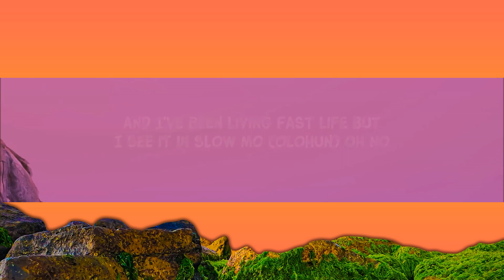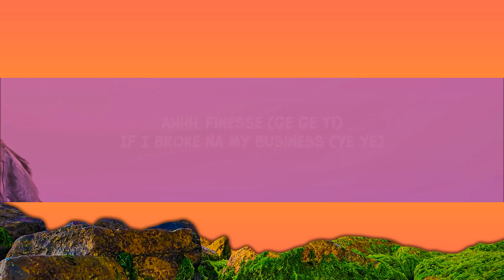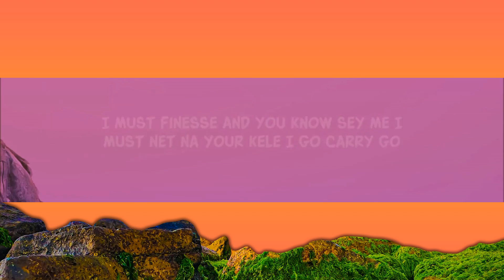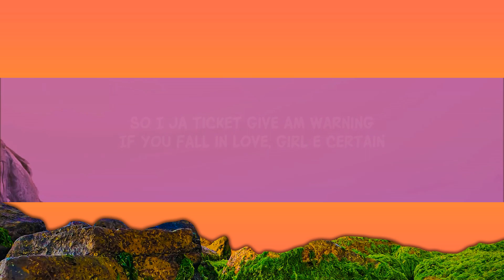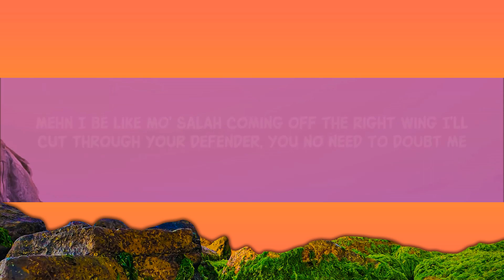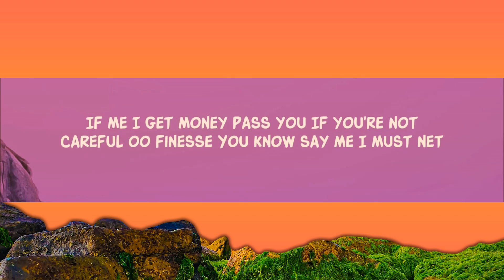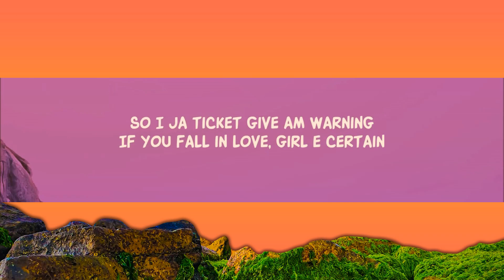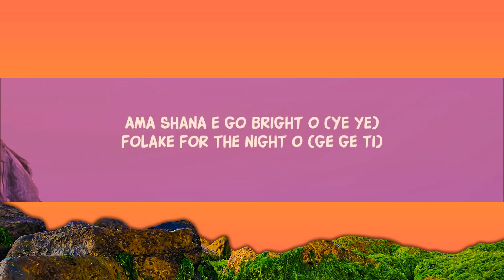Pheelz - Finesse ft. Buju (Lyrics) |25min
if i broke na my business tiktok
ah finesse if i broke na my business,pheelz ft buju finesse lyrics

Pheelz - Finesse ft. Buju

Song Lyrics:

Oh no
And you see my lifestyle like a G's in the turbo (For sure)
And me I stand dey defend like Joseph Yobo
Bad girl say she wan Netflix and chill
So I ja ticket give am warning
If you fall in love, girl e certain
You go chop breakfast I'm not capping
Can you see dribble, Amokachi
I'm not faking this no fugazzi
You see these feelings I'm not catching
Ọmọ ọpẹ stand fit I just won dey

[Chorus - Pheelz & BNXN]
Ahhh, finesse (Ge ge ti)

[Verse Two - BNXN]
F-I-N-E-S-S-E
Fit be the reason why your bobo won dey jealous me
E fit won dey take am serious, I dey do TOSS P
No fit to resonate, I'm on a different frequency
Ahn-ahn
I’ll be damned if there’s somebody that can do like me
Mehn I be like Mo' Salah coming off the right wing
I'll cut through your defender, you no need to doubt me
I must finesse
And you know sey me I must net
If you're not careful oo
Finesse

[Outro]
Ohh ohh ohh ohh
Ridimakulayooo (Rii)
Ẹ maa f'ẹjọ mi sun oh (oh sun gbalaja ja)
Ẹ maa f'ẹjọ mi sun oh

Lyric video for Finesse by Pheelz ft. Buju on Dan Music